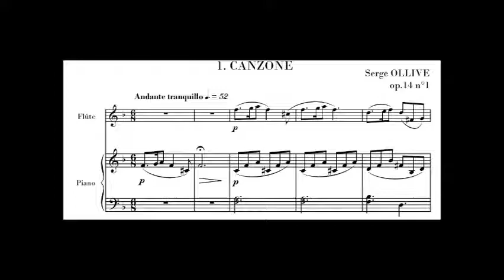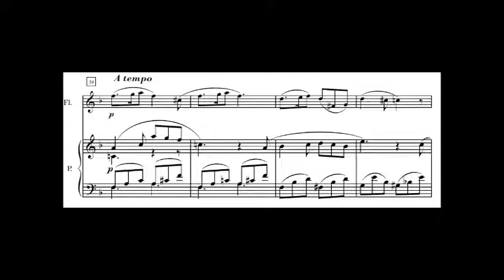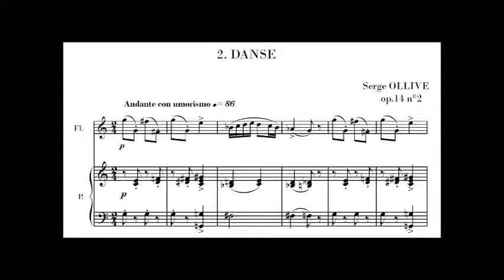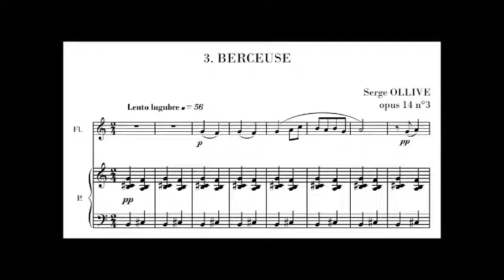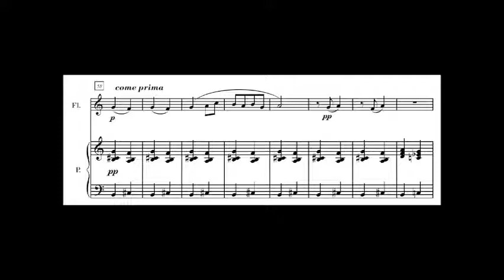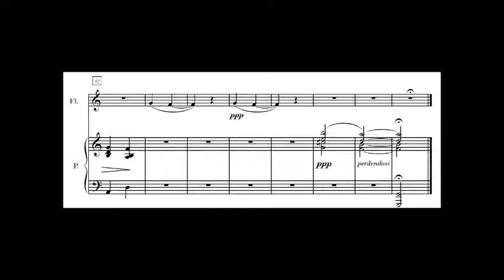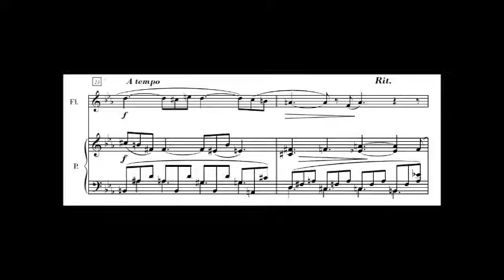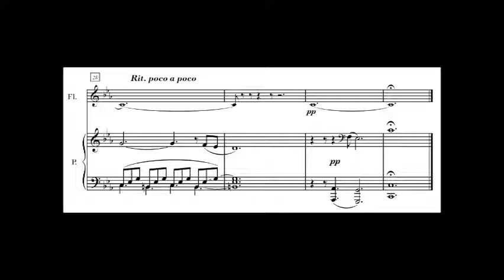Serge OLLIVE - 4 CHANSONS D'AUTREFOIS pour flûte & piano Op.14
4 CHANSONS D'AUTREFOIS Op.14 (2008)
pour flûte & piano

1. Canzone
2. Danse
3. Berceuse
4. Complainte